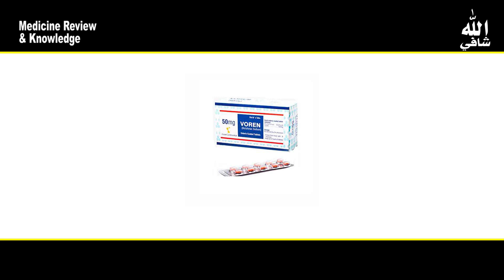VOREN Tablet | Diclofenac Potassium | Benefits | Uses | Side effects | Review | Urdu/Hindi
Medicine complete review , uses , benefits , side effects , medicine knowledge in urdu/hindi
Medicine Review & Knowledge I medical channel I medicine review in urdu/hindi I

Best to treat bacterial infections, pneumonia, bronchitis, and infections of the ears, sinuses, skin, and throat.